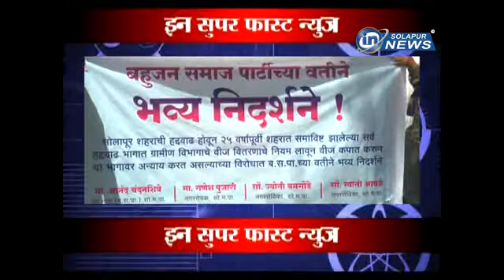IN SOLAPUR NEWS I Super Fast News 31 05 2017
Super Fast News 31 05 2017